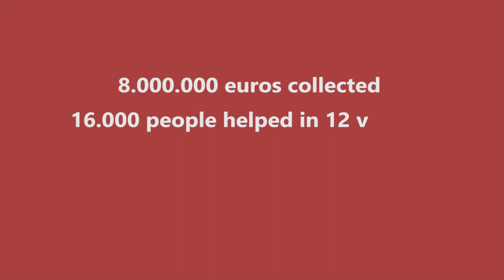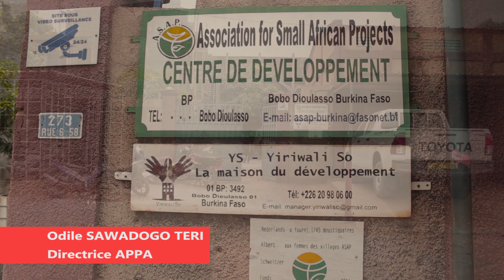General information and testimonies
General information over ASAP on *its work in Burkina Faso